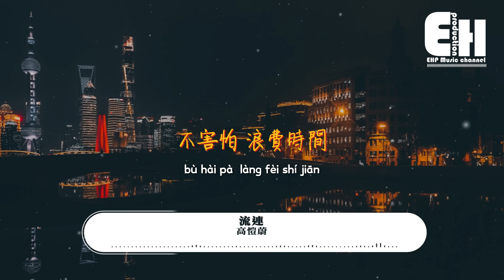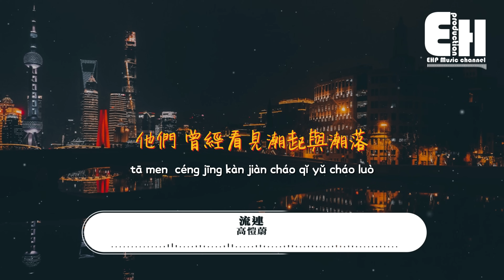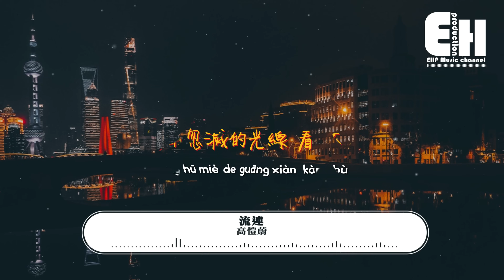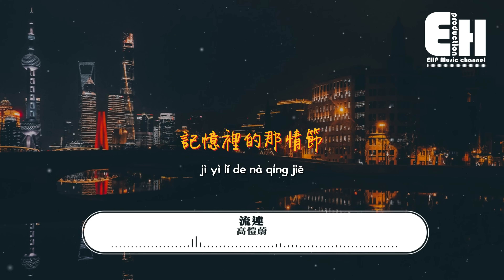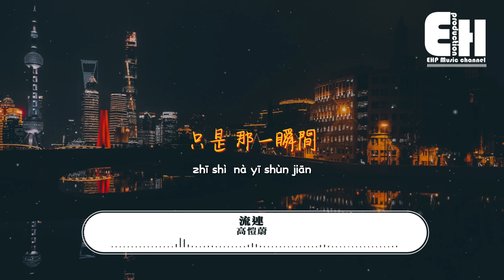高愷蔚 - 流連『流連那一瞬間，曾經他的眉眼停格她的耀眼，那是青澀十七歲的夏天。』【動態歌詞/Vietsub/Pinyin Lyrics】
演唱：高愷蔚
作詞：楊佳磊
作曲：嚴若晨
編曲：嚴若晨
錄音：嚴若晨
混音/母帶：嚴若晨@SoundProStudio
吉他：任冰ROOM ４A
弦樂編寫：嚴若晨
弦樂監制：劉輝
弦樂團：Brilliant sound Orchestra 輝音國際愛樂樂團
和音：段鎮宇/高愷蔚
製作人：嚴若晨
製作：SoundProStudio

她和他 手拖著手一直走
穿過那些 微微發甜
無憂無慮的季節 多無邪

她和他 肩靠著肩閉著眼
感受著風 吹過耳邊
陽光下星星點點

不害怕 浪費時間
不去想 雨天和晴天
心裡透明的情結
抬頭遇見藏不住笑意的臉

流連 那一瞬間
曾經 他的眉眼
停格 她的耀眼
那是青澀十七歲的夏天

或許 那一瞬間
他們 曾經看見潮起與潮落
在微揚嘴角流轉之間
天空和煙火 並不遙遠

她和他 沉默不語一直走
沿著那條 熟悉的街
忽明忽滅的光線 看不見

她和他 背對著背低著眼
風有些冷 吹過心間
燈光下若隱若現

會害怕 時間界限
回想起 晴天陰天雨天
記憶裡的那情節
結成彼此束縛住對方的繭

流連 那一瞬間
曾經 他的眉眼
停格 她的耀眼

或許 那一瞬間
天空和海鷗 大海和地平線
對他們來說不遙遠

流連 那一瞬間
流連 他的眉眼
流連 她的耀眼
那是溫暖回不去的冬天

只是 那一瞬間
他們 已看不見
人來和人往 在溫柔眼神遺忘之前
可能 轉過身
可惜 消失不見

❖Original Photo by Kin Li